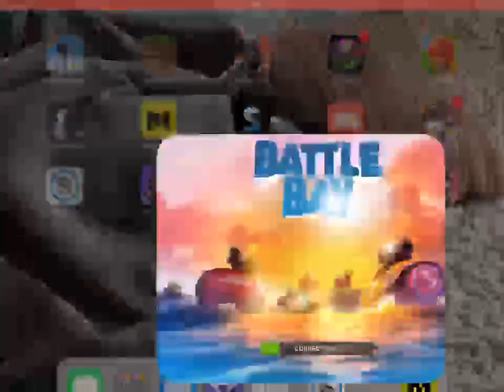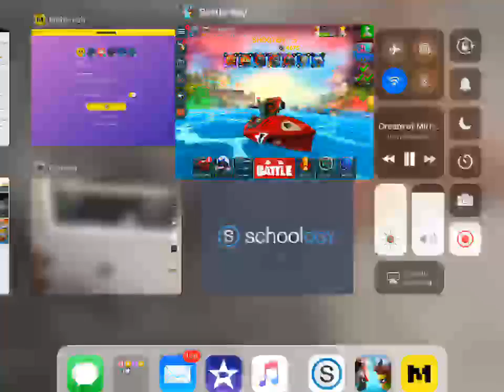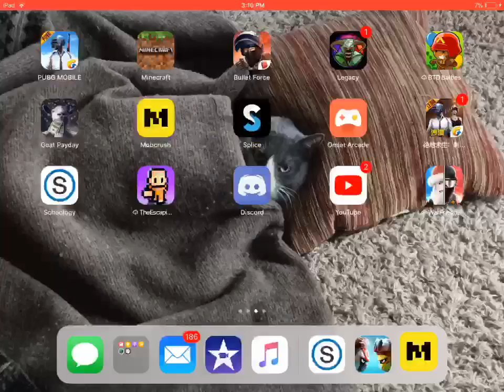Battle bay.. screw my wifi... no voice cause I’ll be angry at the idiots... lol